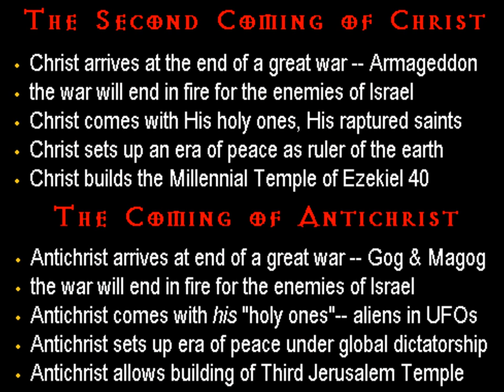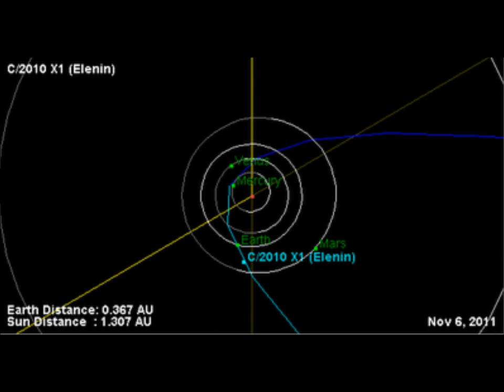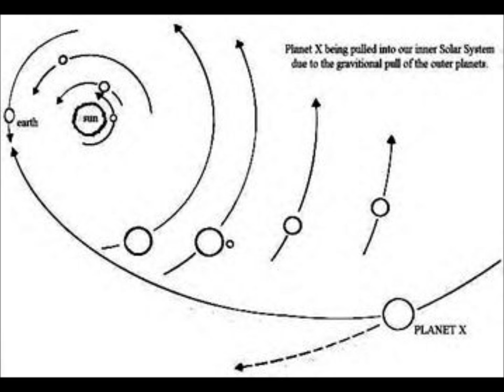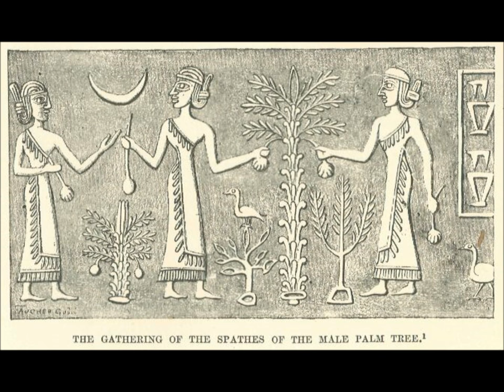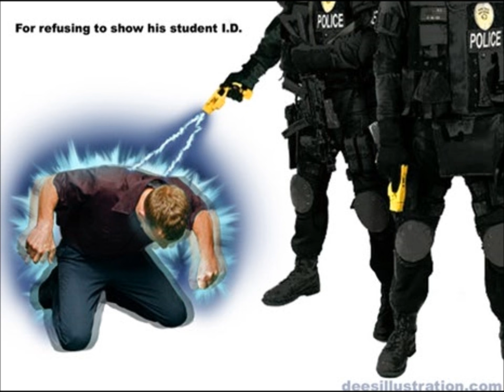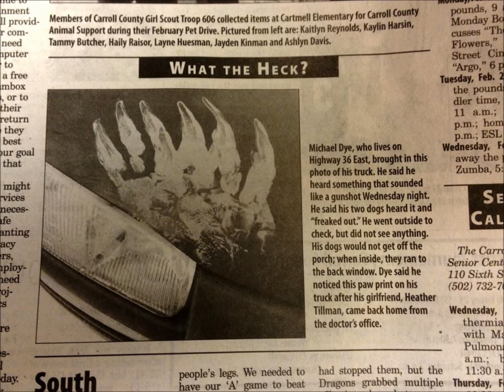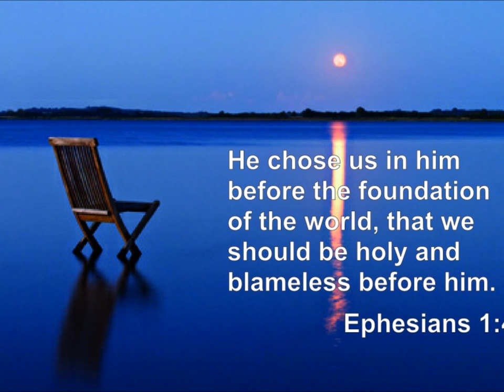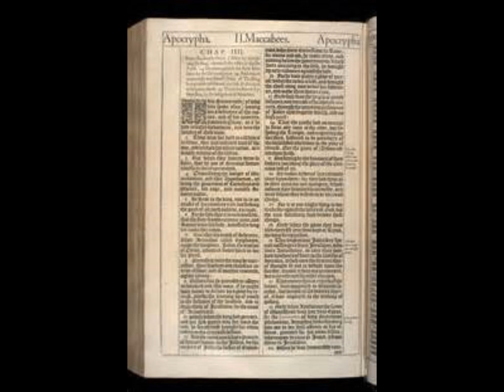The Concealed Hidden Book of Baruch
One can skip forward 24:00 minutes in to the oath of secrecy to skip the commentary and updates to listen to the actual reading of the text.  Also know That I began my radio career in 2008 on blogtalkradio.com which had just been started two years earlier. The reason I mention this is because as a podcast site when it was first brought online the sound quality of the platform was not of superior quality. And therefore some of these earlier shows do not have the high-quality sound that the shows that I do now on both revolution radio and truth frequency radio have.  I am still making them available for those that are interested in listening to these earlier shows as the content I believe is still priceless.